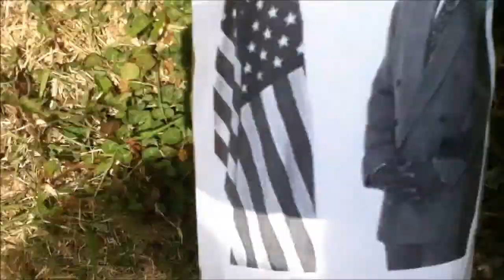Launching of the Larry Bell rocket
We had to do rockets for our science class, so why not design one for our idol, Larry Bell? The rocket was made thanks to my friends, Liam, Jose, and I..also a big thank you to my friend Sid who recorded this.